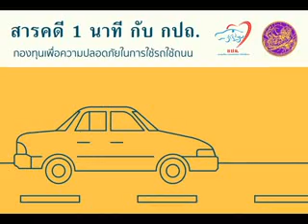สารคดี 1 นาที กับ กปถ. ตอน การเลือกใช้บริการเช่าเหมารถโดยสารสาธารณะ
ตอน การเลือกใช้บริการเช่าเหมารถโดยสารสาธารณะ